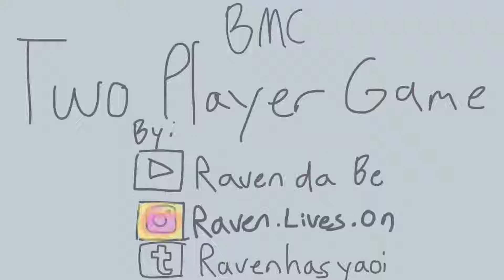Two Player Game Stan X Kenny BMC animatic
Yeah I'm never gonna finish this. The next animatic I'm doing is Guy that I'd Kinda be Into but Rich is singing it